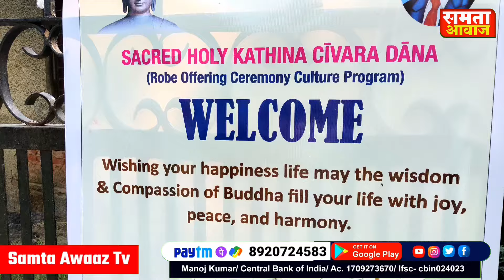देखिये करवाचौथ के दिन इन सेंकडो महिलाओं ने लिखा इतिहास नहीं गयीं किसी सत्यनारायण की कथा में